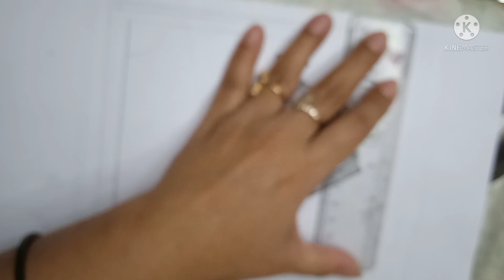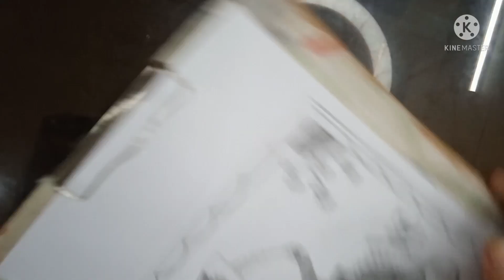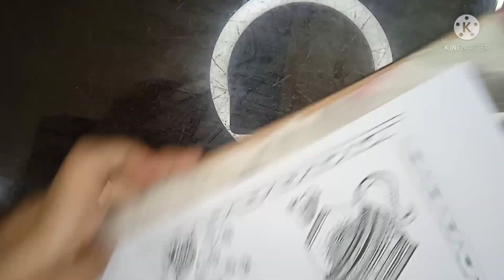Mandala Drawing for Beginners / शुरुआती के लिए मंडला ड्राइंग/ Teacup Mandala art/ प्याली मंडला कला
Mandala Art:

A mandala (Sanskrit: मण्डल, romanized: maṇḍala, lit. 'circle', [ˈmɐɳɖɐlɐ]) is a geometric configuration of symbols. In various spiritual traditions, mandalas may be employed for focusing attention of practitioners and adepts, as a spiritual guidance tool, for establishing a sacred space and as an aid to meditation and trance induction. In the Eastern religions of Hinduism, Buddhism, Jainism and Shintoism it is used as a map representing deities, or specially in the case of Shintoism, paradises, kami or actual shrines.

Mandala as an art form first appeared in Buddhist art that were produced in India during the first century B.C. In New Age, the mandala is a diagram, chart or geometric pattern that represents the cosmos metaphysically or symbolically; a time-microcosm of the universe, but it originally meant to represent wholeness and a model for the organizational structure of life itself, a cosmic diagram that shows the relation to the infinite and the world that extends beyond and within various minds & bodies.

Source : Wikipedia